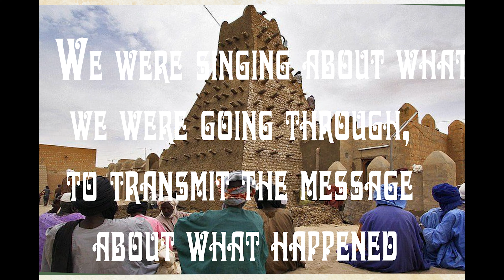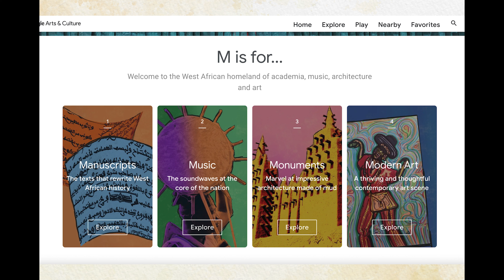How Music Helped Cause A Revolution In Mali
Hello everyone, my name is Chisom and I talk about everything from African Geopolitics to music.  In this video, I provide a brief history of music in Mali and why it is so amazing.